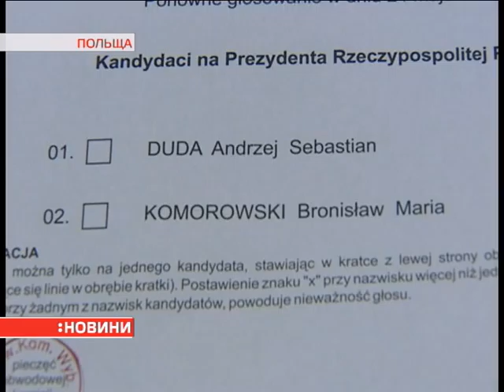У Польщі проходить другий тур президентських виборів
Кандидатів двоє – чинний президент Броніслав Коморовський, якого підтримує панівна партія "Громадянська платформа", та Анджей Дуда, представник найбільшої опозиційної сили "Право і справедливість". Виборчі дільниці закриються о 22-й за київським часом. Тоді ж мають оприлюднити дані екзит-полів. Перші цифри назвуть одночасно на трьох найбільших польських телеканалах. На офіційні результати очікують у понеділок, або вівторок. У першому турі перегонів переміг Дуда. Коморовський відстав від нього всього на один відсоток.